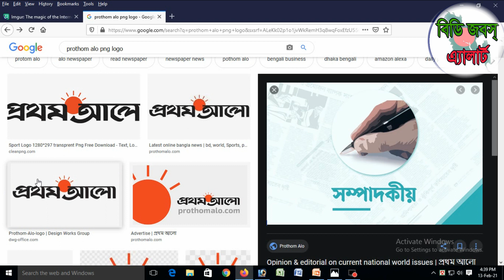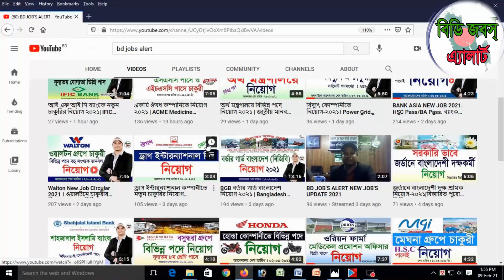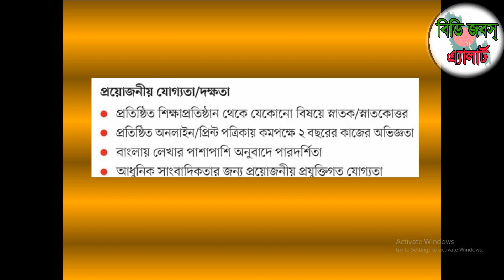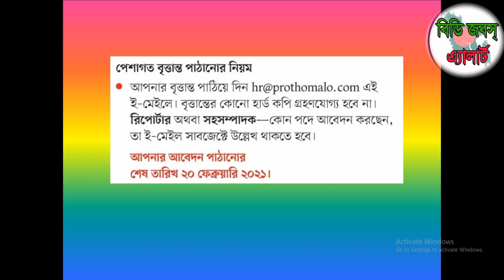প্রথম আলো পত্রিকায় চাকুরীর নিয়োগ ২০২১ | Prothom Alo Newspaper New Job Circular 2021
প্রথম আলো পত্রিকায় চাকুরীর নিয়োগ  ২০২১ | Prothom Alo Newspaper New Job Circular 2021.Detailed discussion on documents required to apply for job online, detailed discussion on how to apply by post, school / college / polytechnic college / engineering college / university, medical college / marine academy / cadet school / college Discussions, discussions with information required to get scholarships in various government and non-government organizations in Bangladesh, study issues and visa related issues of different countries.

১। প্রয়োজনীয় শিক্ষাগত যোগ্যতার সনদপত্র/মার্কসীটের ফটোকপি।
২। এক কপি ৩০০*৩০০  সাইজের রঙিন ছবি এবং স্বাক্ষর ৩০০*৮০ সাইজের,
৩। জন্ম নিবন্ধন অথবা ভোটার আইডি কার্ডের ফটোকপি
৪। কোঠা প্রাপ্ত হলে প্রয়োজনীয় সনদের ফটোকপি
৫। সঠিক একটি ব্যবহৃত নিজ মোবাইল নম্বর।
৬। প্রযোজ্য ক্ষেত্রে (অভিজ্ঞতার সনদপত্রের ফটোকপি/বিবরণ)।